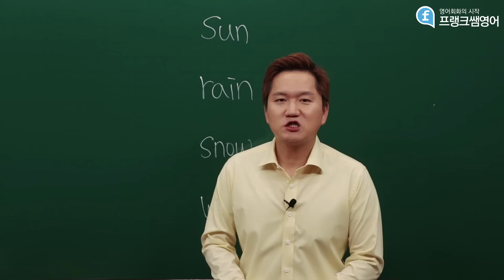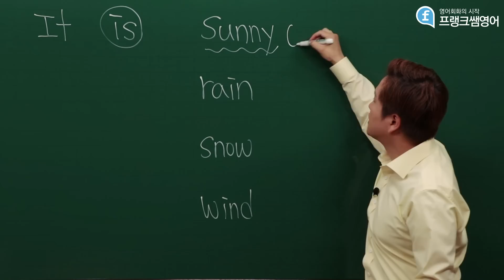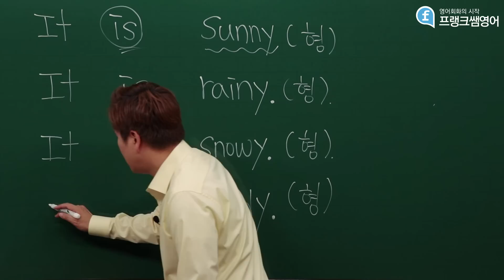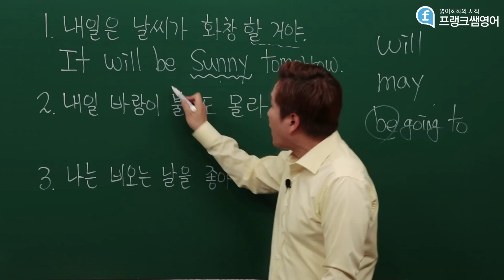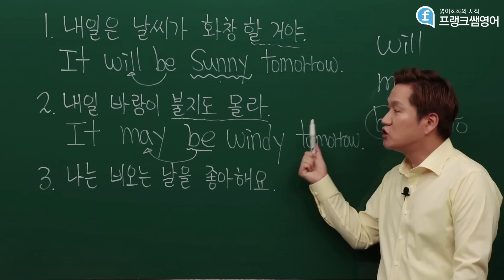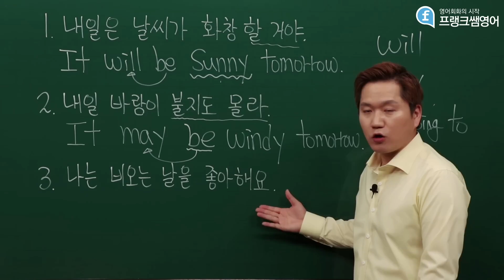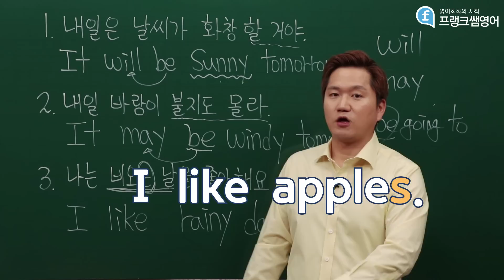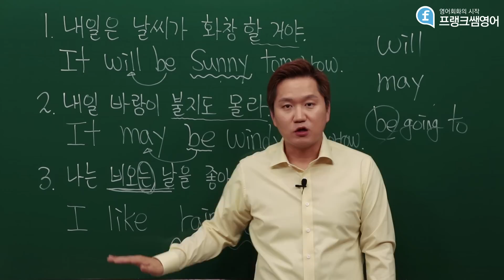[프랭크쌤영어]바로 사용할 수 있는 실용적인 날씨 영어 표현!